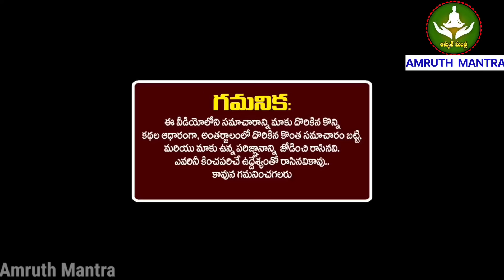2024 జనవరి 15 సంక్రాంతి నుండి కుంభ రాశి వాళ్ళు చక్రం తిప్పబోతున్నారు జీరో నుంచి హీరోగా ఎదుగుతారు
2024 జనవరి 15 సంక్రాంతి నుండి కుంభ రాశి వాళ్ళు చక్రం తిప్పబోతున్నారు జీరో నుంచి హీరోగా ఎదుగుతారు